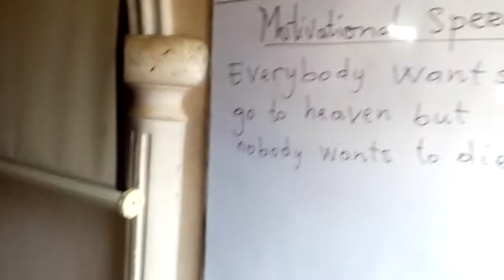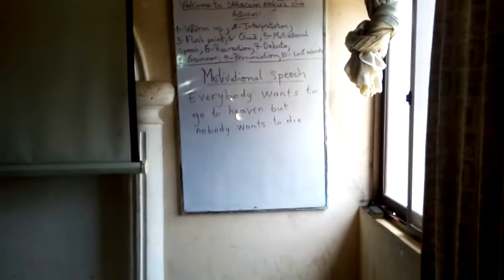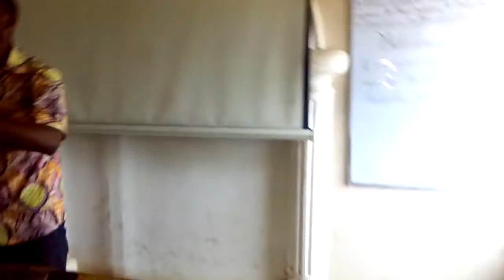Everybody Wants To Go To Heaven But Nobody Wants To Die - Valois King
"There are no limits to what you can achieve in life except the limit you place to your own imagination"  Brian Tracy -GOALS
"Any plan is better than nothing" Brian Tracy -GOALS
We can all live the type of life that we personally dream of ourselves. We can achieve any plan that we set up for our lives only if we accept to pass through pain and hardship in order to fulfill it.